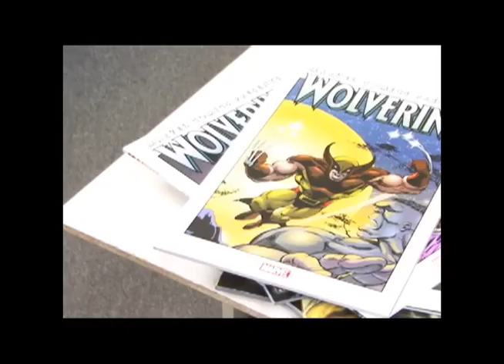WRESTLING NEWS EPISODE #52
Bocepheus and Uncle Pete are in the Alternate Reality Video Outhouse discussing wrestling news and events which have occurred over the last few weeks like Matt Hardy suspended and apparently trying to stay that way, Chris Jericho not resigned yet, Aloisia cut from WWE for escort service pics, Christian on the shelf for six months with torn pectoral muscle, Pul Bearer returns and more!